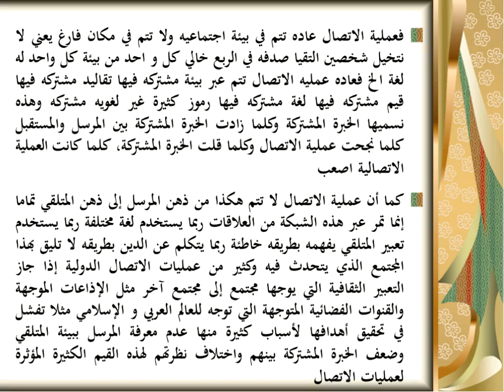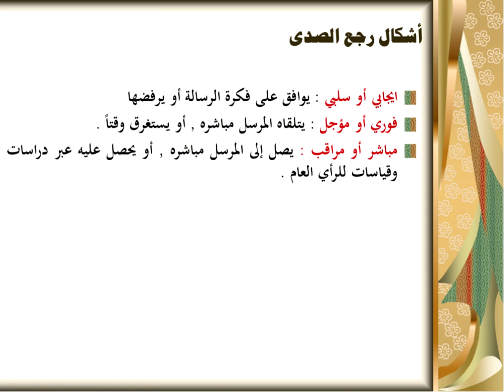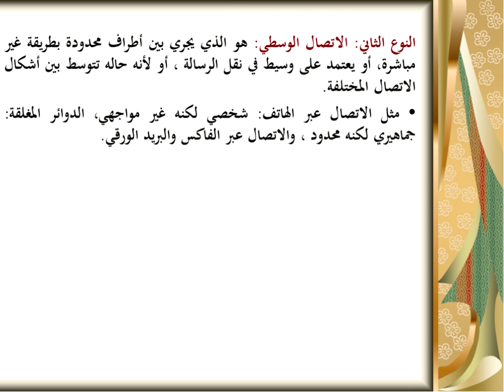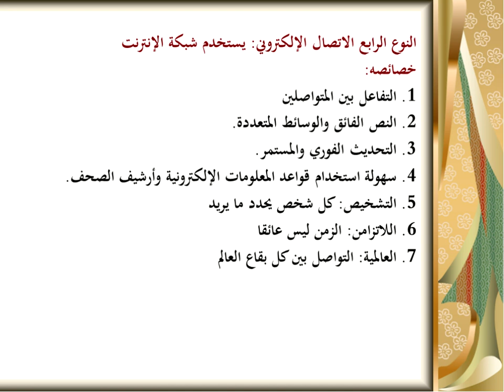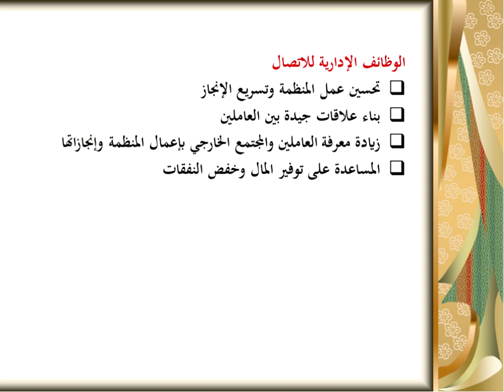اللقاء الحي السابع مهارات الاتصال الفصل الاول 1441